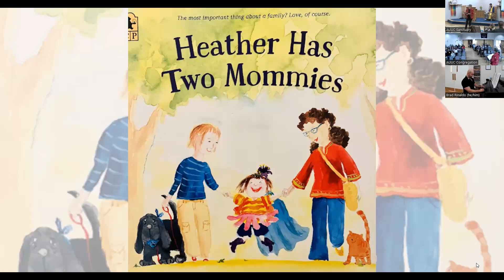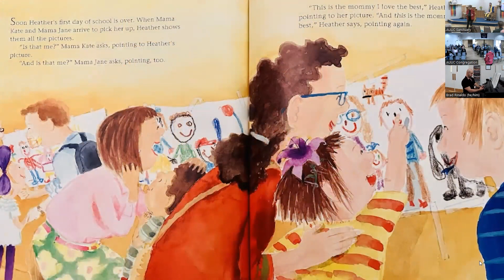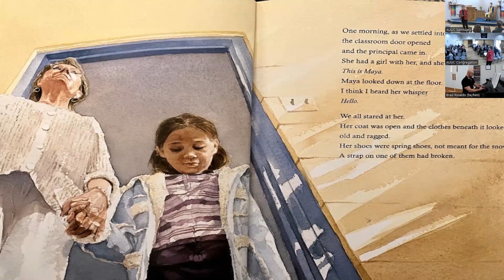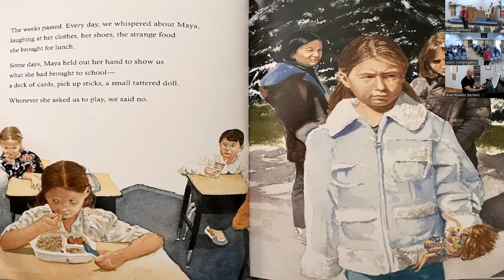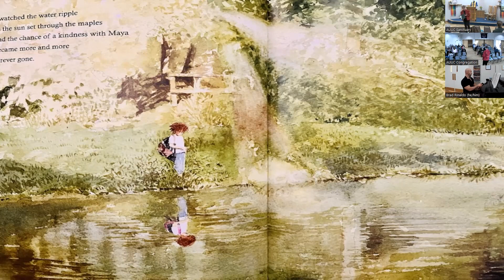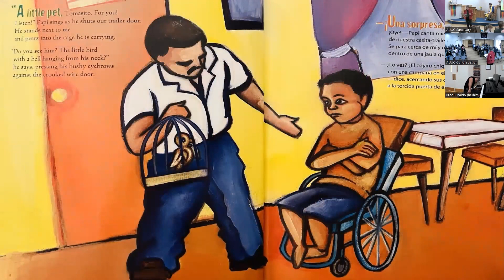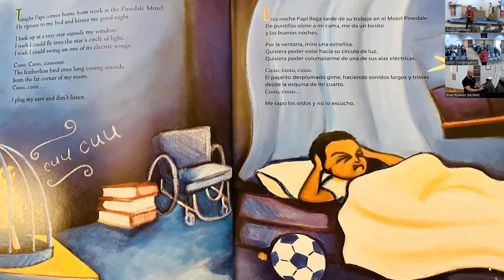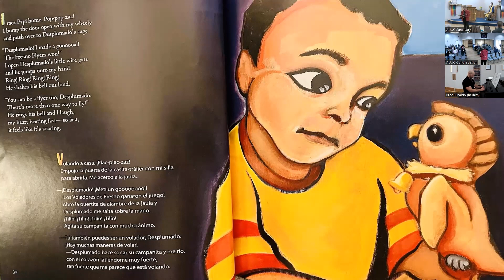"Side with Love" with Rev. William Levwood - February 19, 2023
Cornell West has said “justice is what love looks like in public.” Side with Love is our UU denominational social justice campaign. In recent years many congregations take a Sunday near Valentine’s Day to explore the work of Side with Love. Join us this Sunday as we look at the history of this social justice campaign, the many issues it has focused on, and what we can learn from how it has evolved over the years.